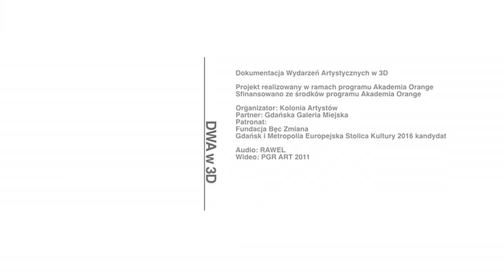DWA w 3D - 02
DWA w 3D - Dokumentacja Wydarzeń Artystycznych w 3D.
Projekt "DWA w 3D" składa się z dwóch etapów.

Etap pierwszy polega na aktywnym zwiedzaniu i przeprowadzeniu wideo dokumentacji [zapis w 3D oraz HD] wybranych wydarzeń artystycznych odbywających się w Trójmieście: wernisaży, koncertów, festiwali, wywiadów z artystami.

Etap drugi to warsztaty z podstaw montażu i edycji zgromadzonego materiału, tak by uczestnicy poznali i stworzyli przykładowe filmy dokumentacyjne z życia kulturalnego Gdańska.

Sfinansowano ze środków programu Akademia Orange.

Audio: RAWEL
Wideo: PGR ART